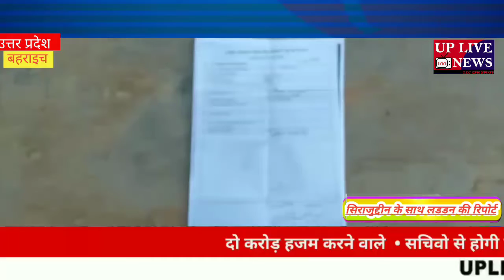लेखपाल पर पैमाइश के नाम पर अवैध धन उगाही का लगा आरोप,पीड़ित ने समाधान दिवस में दिया प्रार्थना पत्र